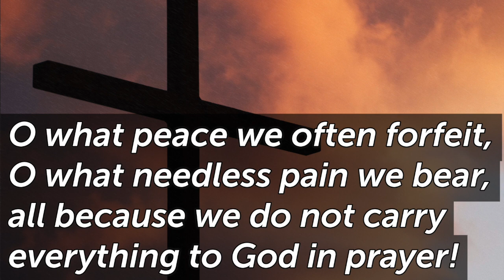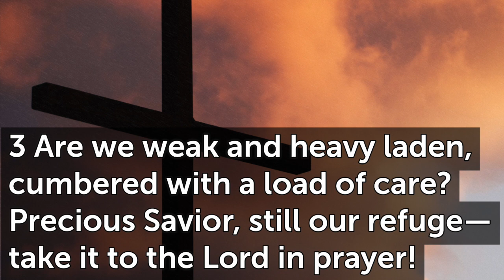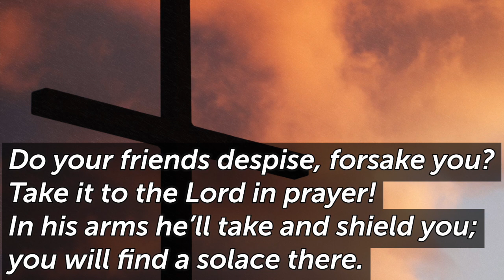What a Friend we Have in Jesus T86 C